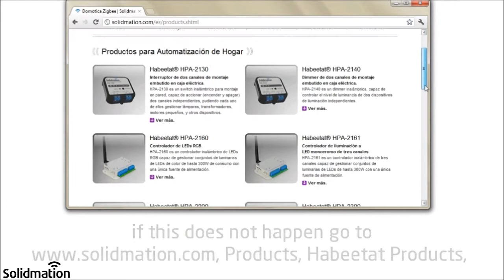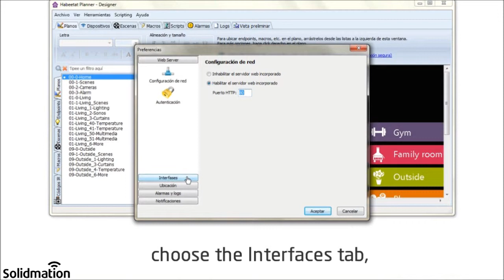Domotics - Installation video - USB interface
HPA-2400 is a USB interface that allows the Habeetat infrastructure to communicate with a PC or server running Habeetat Planner software.